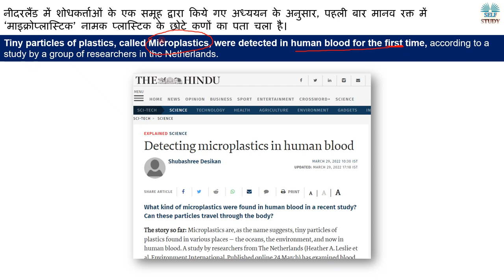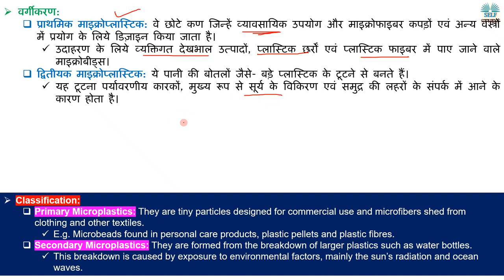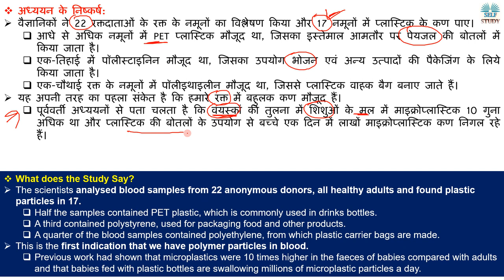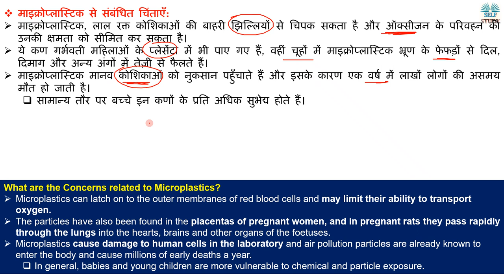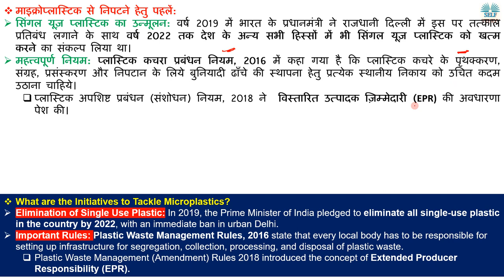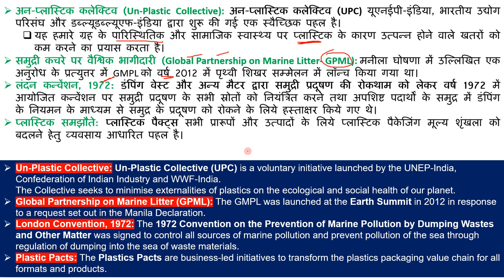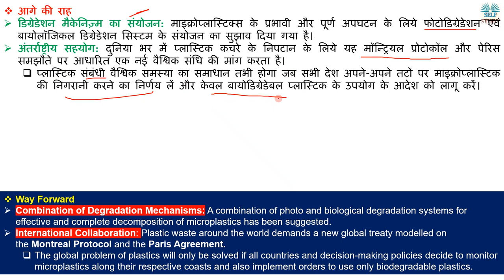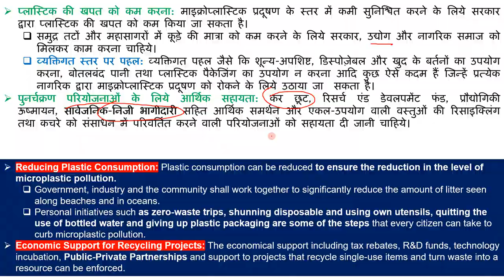पहली बार मानव रक्त में प्लास्टिक के छोटे कणों का पता चला है | Microplastics in Human Blood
Tiny particles of plastics, called Microplastics, were detected in human blood for the first time, according to a study by a group of researchers in the Netherlands.
नीदरलैंड में शोधकर्त्ताओं के एक समूह द्वारा किये गए अध्ययन के अनुसार, पहली बार मानव रक्त में ‘माइक्रोप्लास्टिक’ नामक प्लास्टिक के छोटे कणों का पता चला है।
Microplastics in Human Blood Explained in Hindi
What are Microplastics Explained in Hindi
two categories of microplastics: primary and secondary
What are the Concerns related to Microplastics
माइक्रोप्लास्टिक से संबंधित चिंताएँ
पहली बार मानव रक्त में के छोटे कणों का पता चला है | Microplastics in Human Blood | Explained
What are the Initiatives to Tackle Microplastics
Combination of Degradation Mechanisms